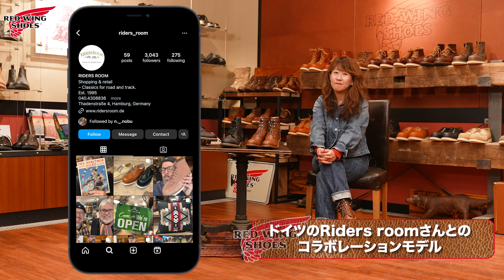【新店舗＆限定商品】東海エリア初の直営店が名古屋にオープンします！！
今回は東海エリア初の直営店となる店舗のご紹介！
名古屋市の栄にある中日ビルの1Fにレッドウィングがオープンします。

さらに日本未発売の限定商品やノベルティの情報もお届け！

◎4/23(火) OPEN◎

レッドウィング・シューストア 名古屋
 〒460-0008
愛知県名古屋市中区栄4-1-1 1F

STYLE NO.4331
IRON RANGER
BLACK HARNESS LEATHER
※日本未発売の限定商品となります。

Riders Roomとは

1995年以来、生粋のハンブルガーであるスヴェン・イーデンは、クラシックなモーターサイクルや上質なウェア、丈夫なシューズ、最高級のアクセサリーを顧客に提供してきました。
そのため、ライダース・ルームは現在、エアロ・レザー・ジャケットやレッドウィング・シューズのドイツで最も古い販売店のひとつとなっています。

4/23(火) 名古屋店発売
4/26(金)レッドウィングオンラインストア・DENVER様限定の発売となります。

STYLE NO.3399
EILEEN
AMBER HARNESS LEATHER

STYLE NO.3400
EILEEN
BLACK BOUNDARY LEATHER

レディースのアイリーンは、レザーのスタックヒールを持つ洗練されたシルエットのアイテムです。
グッドイヤーレザーウェルト製法で作られたブーツは、オールシーズンの定番で、レザーのトゥキャップとスピードフックレースアップが特徴です。

4/23(火) 名古屋店先行発売
4/26(金)レッドウィング直営店・レッドウィングオンラインストア・一部お取引扱い店様のみの発売となります。

【目次】
0:00 オープニング&お知らせ
2:17 EILEENのご紹介
5:09 IRON RANGERご紹介
8:05 ノベルティのご紹介
9:56 エンディング

【LINE公式アカウントのお知らせ】
オンラインストアはもちろん、シューケアやリペア依頼、各種SNSなどへメニュー画面からボタンひとつで飛べる、とても便利なレッドウィング・ジャパンのLINE公式アカウントがございます。

レッドウィングの新作情報やニュースなどもいち早くお届け致します。
アップサイクルプロジェクトの事前ラインナップ紹介など、LINE友だち限定の配信も！
LINEだけのスペシャルコンテンツもございます！クイズに答えるといいことあるかも！？

この機会にぜひ‹友だち登録›をお願い致します。

【レッドウィング・ジャパン 公式ブランドサイト&オンラインストア】
NEWSやFEATURE記事もぜひご確認ください！

写真を堪能！最新情報はストーリーズにて

情報が追いかけやすい！

【店舗情報】
レッドウィング・シューストア 東京青山

レッドウィング・シューストア 渋谷パルコ
〒150-8377 東京都渋谷区宇田川町15-1 5F

レッドウィング・シューストア 池袋パルコ
〒170-0013 東京都豊島区東池袋1-50-35 P'PARCO 1F

レッドウィング・シューストア 大阪
〒542-0081 大阪府大阪市中央区南船場4-10-22

レッドウィング・シューストア ルクアイーレ
〒530-8558 大阪府大阪市北区梅田3-1-3 8F

レッドウィング・シューストア 仙台
〒980-0021 宮城県仙台市青葉区中央2-7-28

レッドウィング・シューストア 福岡パルコ
〒810-0001 福岡県福岡市中央区天神2-11-1 福岡パルコ本館3F